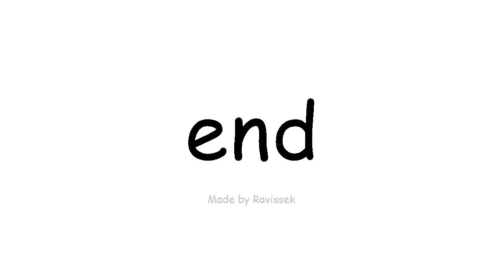Ako English mutunga